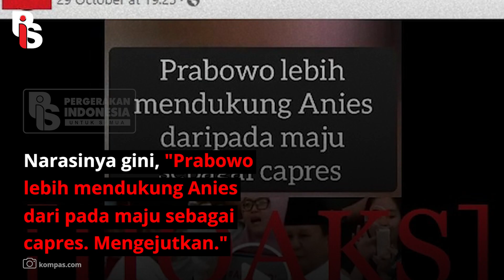HOAX PRABOWO DUKUNG ANIES JADI CAPRES 2024 I Belmondo Scorpio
Kayaknya kalo ngomongin pendukung Anies bener-bener nggak jauh dari kata HOAX ya! Ada lagi nih salah satu kabar ngibul yang dibikin sama akun Nicholas Jati. Katanya, Prabowo dukung Anies di pilpres 2024. Itu hoax! Wong Prabowo aja mau maju jadi capres juga kok. Haduhh, udah kenapa sih bikin hoaxnya. Nggak capek??

Apps Helo    : Gerakanpis
Snack Video : Gerakan pis